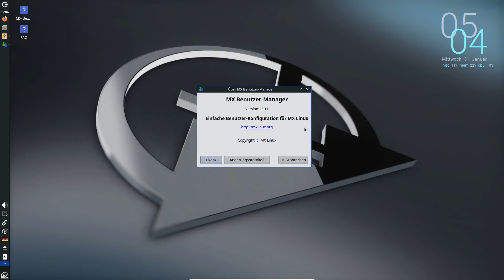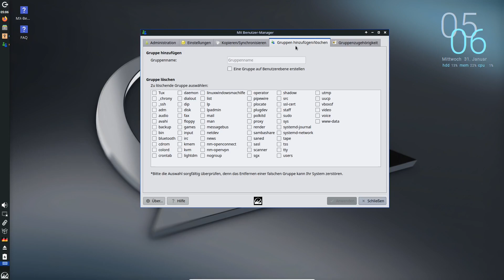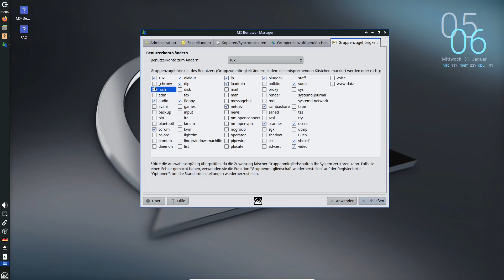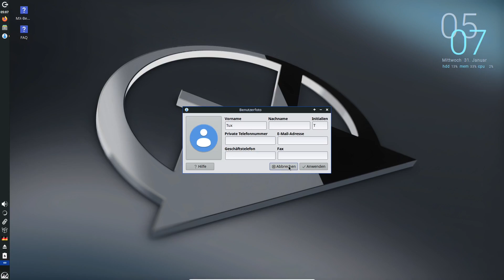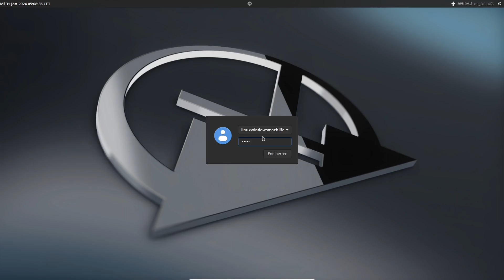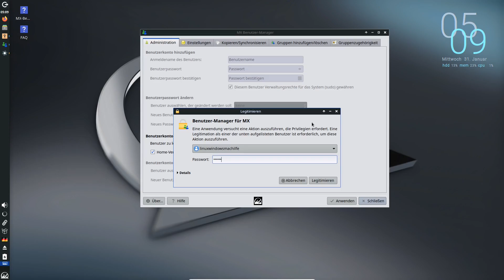MX-23.2 “Libretto” Benutzer Hinzufügen / Benutzer Entfernen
Mein EQUIPMENT:
PC - Eigenbau